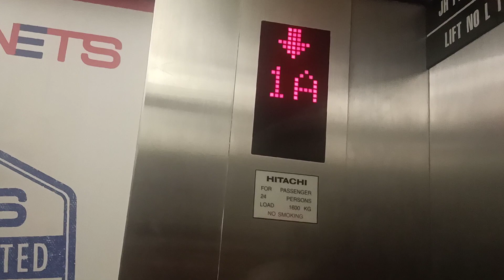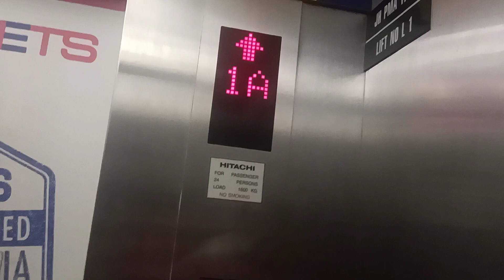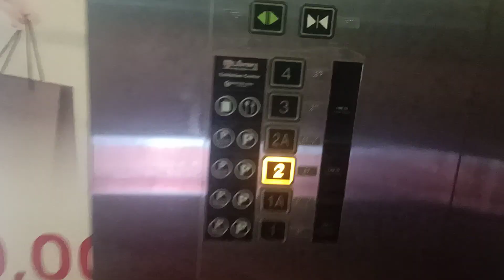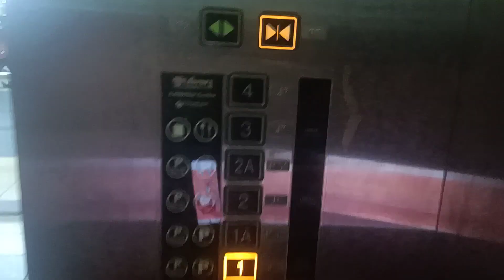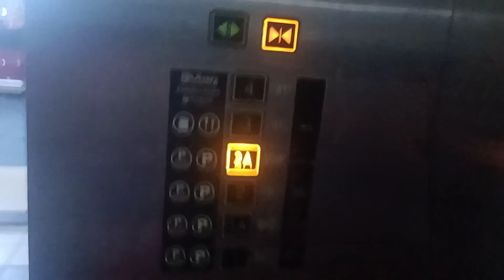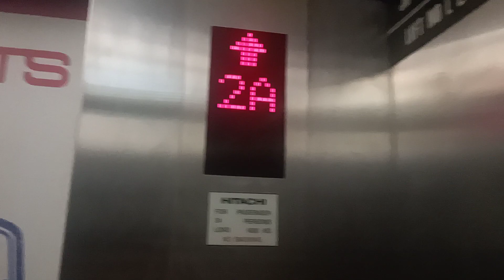Sutera Mall Hitachi elevator